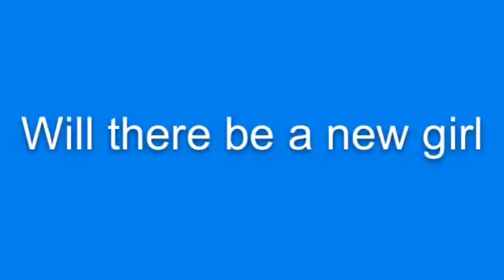What will happen on the Next season of Truesisters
Here a mystery vid of what may happen on the next season of True Sister from your friends at AGM Stodio's